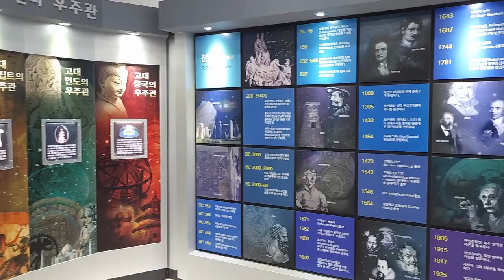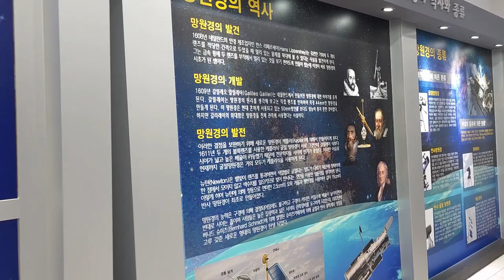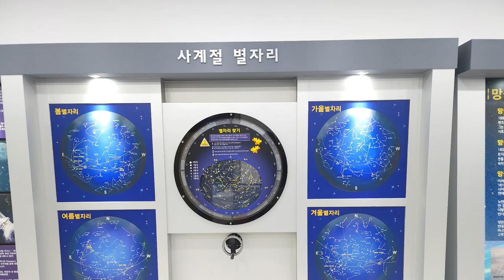한국 여행 : 고흥군 우주천문과학관 / 드론 영상 (Richard Park/리차드박)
고흥군 우주천문과학관 /
Goheung-gun Space and Astronomy Science Museum
주소 : 전라남도 고흥군 도양읍 선암길 353